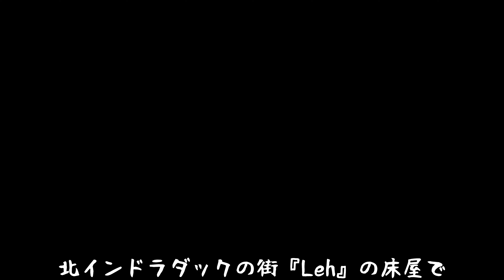インドでお任せカット Indian haircut Leh Ladakh